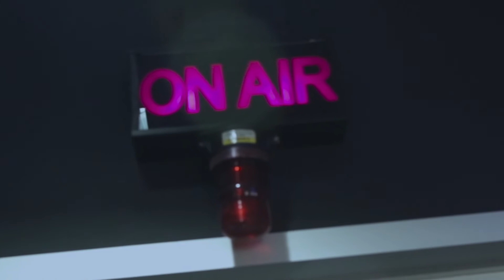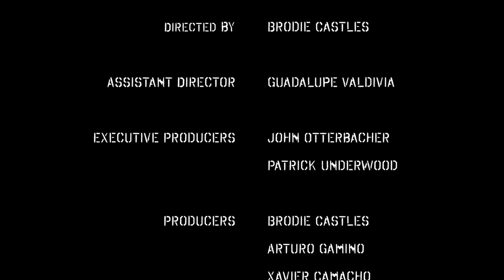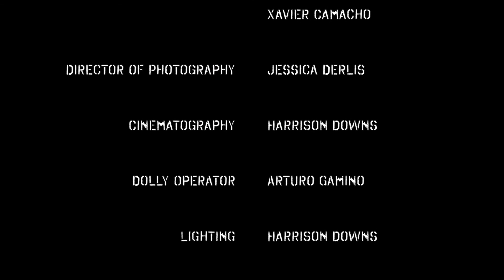20 MILLION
The Director isn't gonna be happy about this...